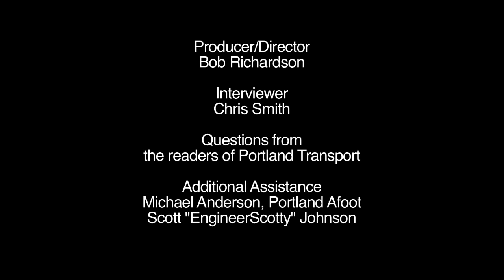Neil McFarlane "Round 3" Interview - Part 3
Questions from the readers of PortlandTransport.com for TriMet general manager Neil McFarlane.

Part 3 - Portland-Milwaukie Light Rail

Producer/Director
Bob Richardson

Interviewer
Chris Smith

Additional Assistance
Michael Anderson, Portland Afoot
Scott "EngineerScotty" Johnson